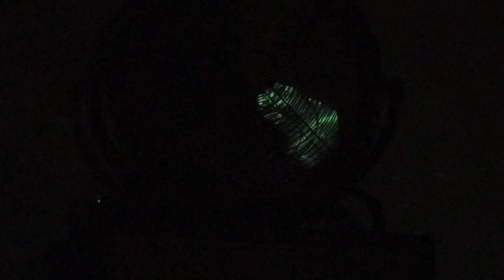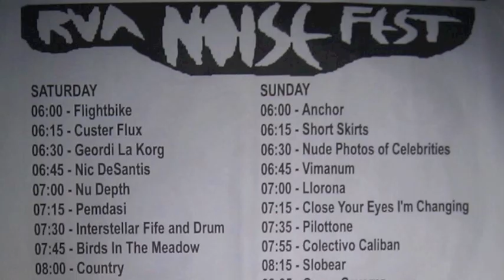Part 15/ - Az Tiraks En Nod - 2012 June 30 - Day 1 - Live at Strange Matter - Richmond, Virginia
Day 1, Act 15 - Az Tiraks En Nod at Noisefest at Strange Matter in Richmond, Virginia.